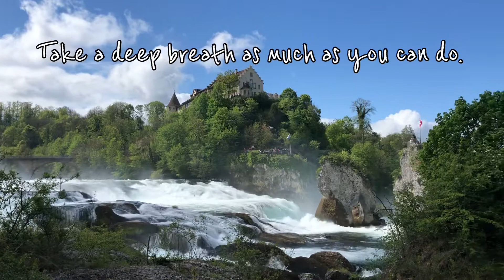The Rhine falls in Switzerland แค่เห็นก็เย็นแล้ว!!! //VLOG Journey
แค่เห็นก็เย็นแล้วววววว!! อากาศหนาวท่ามกลางแสงแดดอบอุ่น น้ำตก Rhine Falls น้ำตกที่ใหญ่ที่สุดในยุโรป และต่อด้วย ทริปชมเมือง Konstanz, Germany!!!